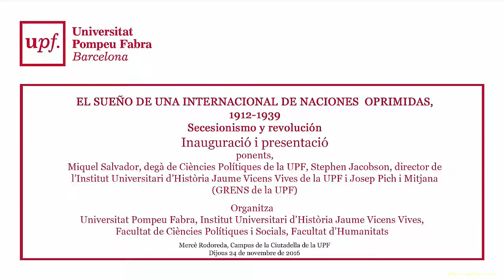El sueño de una internacional de naciones oprimidas, 1912-1939.I _ Catalunya 24 de novembre 2016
Inauguració i presentació
Miquel Salvador, degà de Ciències Polítiques de la UPF, Stephen Jacobson, director de
l’Institut Universitari d’Història Jaume Vicens Vives de la UPF i Josep Pich i Mitjana (GRENS de la UPF)
Dijous 24 de novembre
Auditori Mercè Rodoreda, Campus de la Ciutadella de la UPF